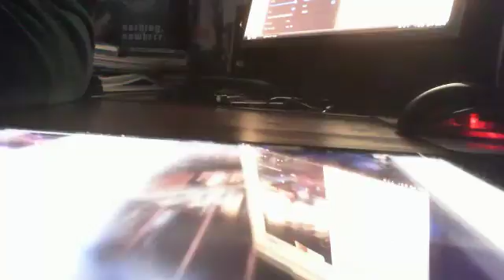CFO$ - FORCE of Greatness